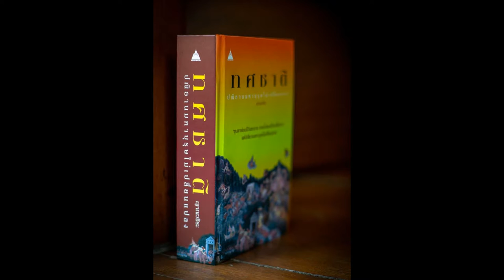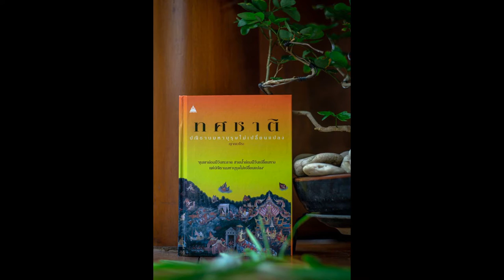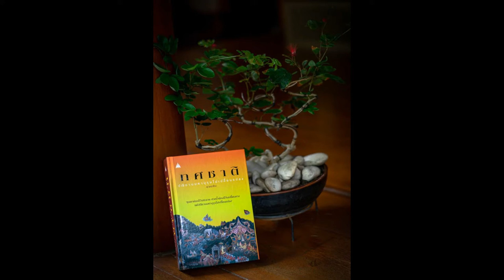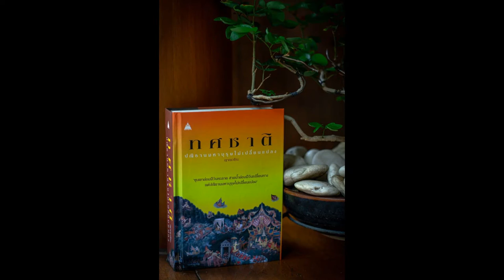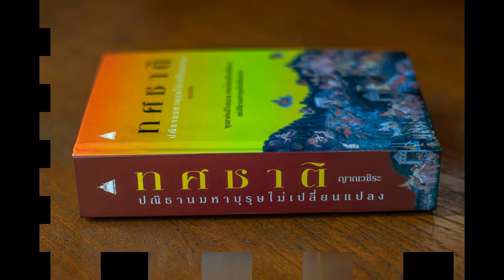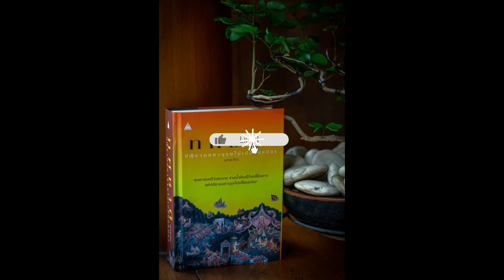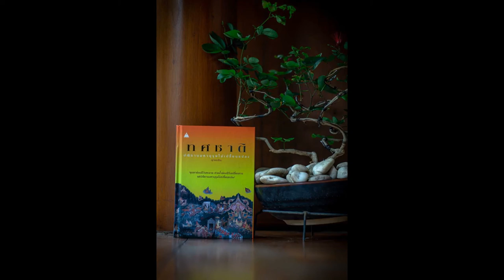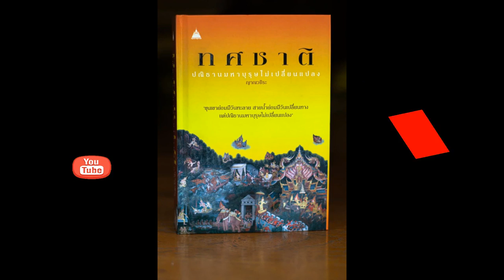ทศชาติ 102 จันทกุมาร พระเทวทัตทูลขอปกครองสงฆ์ 03